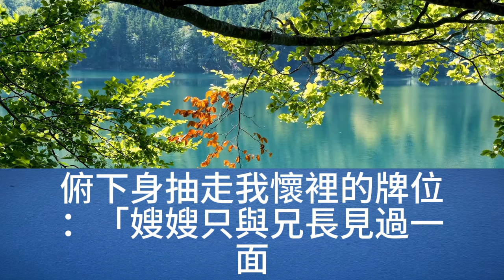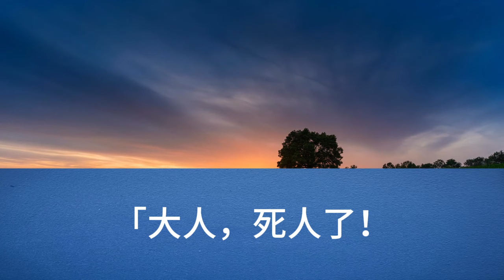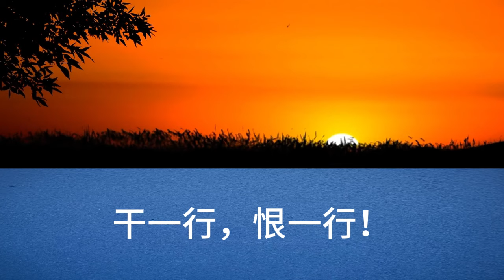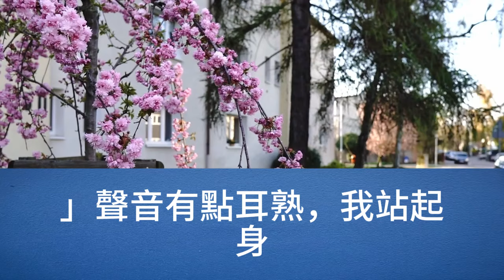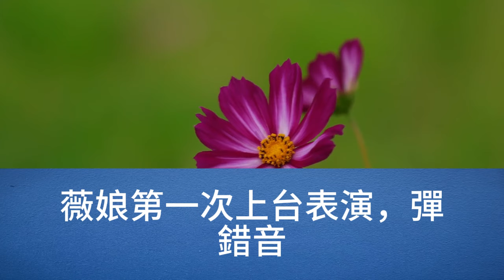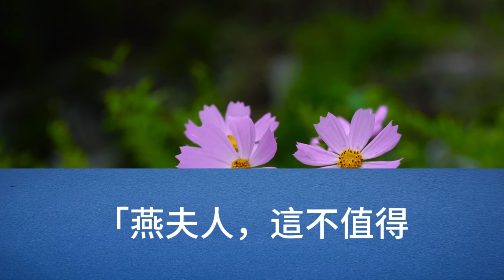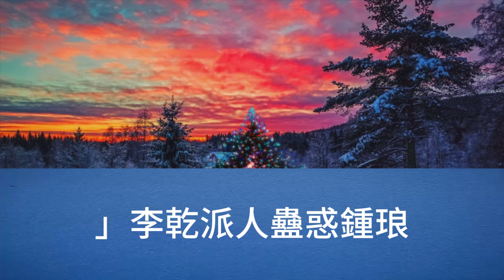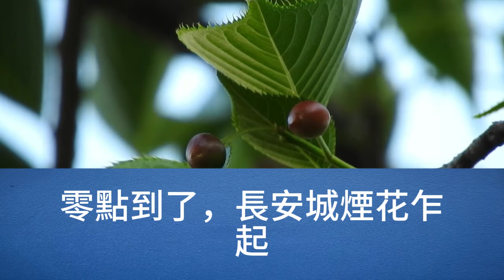新婚夜，新郎倒在血泊中，一動不動，新娘不見了，窗台上停了只大紅鳥，膽兒大的抄起酒杯，砸中了它的頭，紅鳥吃痛飛走，家丁便遁跡而尋，於是，在院牆根下，發現了一女子，彼時，她的額頭上，恰好有一道新傷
會員影片：吉祥姑娘

chinesedrama chinese story